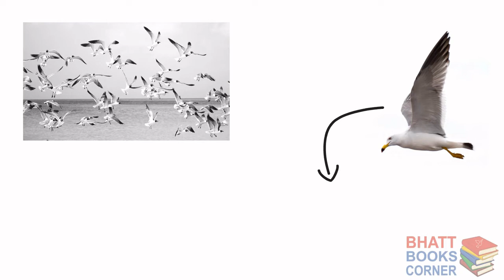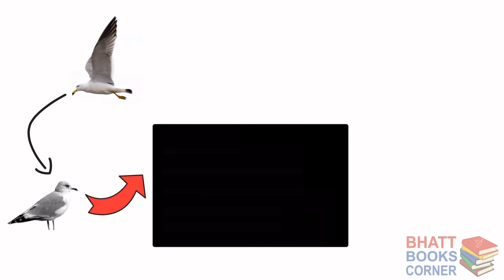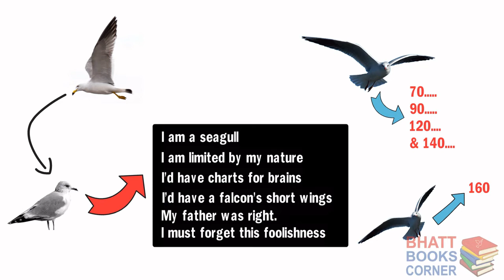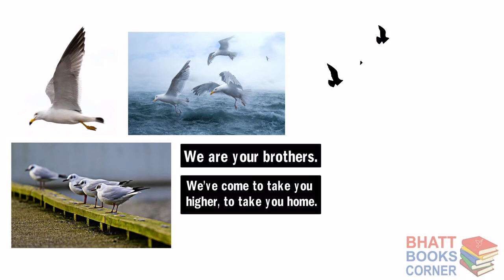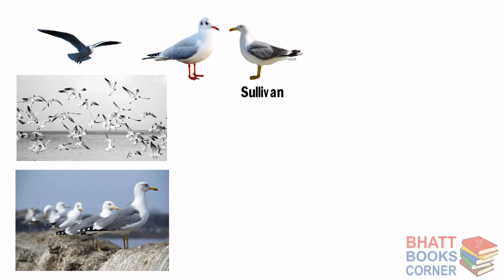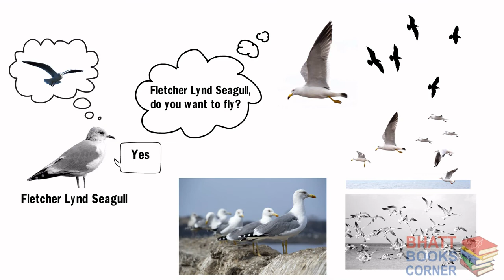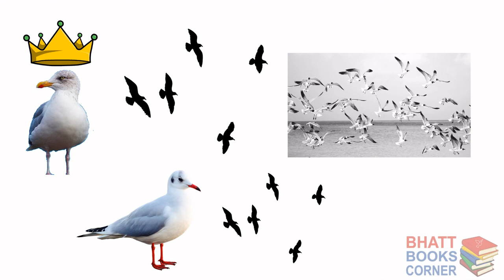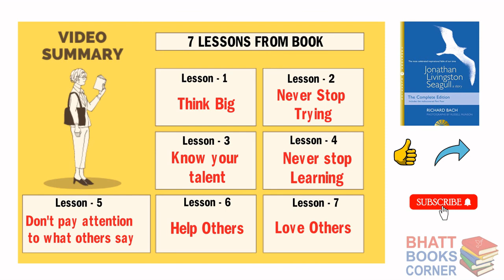Jonathan Livingston Seagull Book Summary in Hindi I Richard Bach I जिंदगी बदल देने वाली कहानी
In this video I will share with you the animated book summary of Jonathan Livingston Seagull written by Richard Bach. If you are facing a lot of problems in your life, and hopeless, then read this book. After reading this book, you will find a lot of inspiration in your life.

animated book summary in hindi
book summary animation hindi

About us:
Bhatt Books Corner is a You tube Channel, where you can find the best book summaries of the great books of the world. Our goal is to provide the great knowledge of the great book to the maximum people in this world, so that they change their life, they can achieve their goal and they can get wealth and happiness in their life.

Bhatt Books Corner